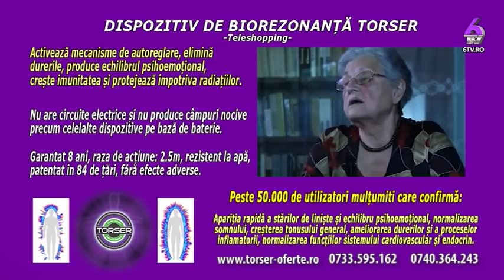LA GRANITA DINTRE LUMI 2019 06 24